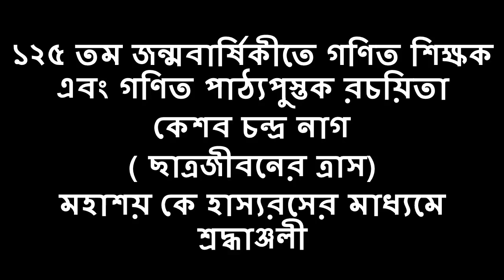Few Minutes With K C Nag | Bengali Comedy Video | Debarati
Keshab Chandra Nag or K.C. Nag Bengali কেশবচন্দ্র নাগ (10 July 1893 – 6 February 1987), was a renowned mathematician, author of various mathematics textbooks and educator.
It's 125th Birth Anniversary of him, and in a funny way I have tried to give him a tribute.
Please share your views in the comment section below
This video is inspired by the tvf series a day with and the content is taken from there. I have just given a Bengali form to it

Bengali funny video, Bangladeshi funny video, New roast video 2018, Bengali comedy video, vines video, Bengali roast video, Debarati